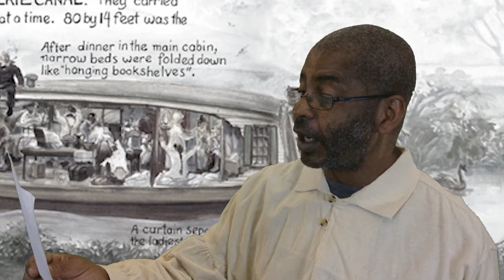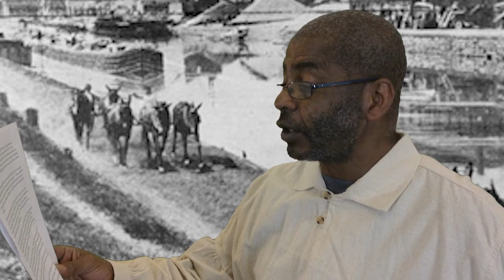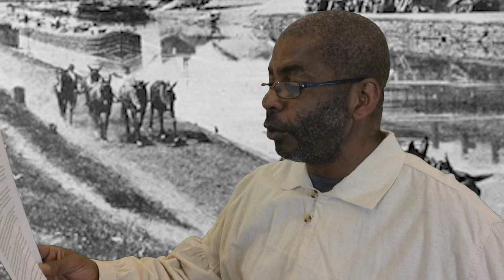John Malvin First Freed Black Man and Canal Boat Captain on the Ohio & Erie Canal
by Howard Carder
Prince Williams County, Va.  to Marietta, Ohio in six days.
Free State Black Laws
Boat Name Auburn
Mother free married to a man enslaved to a wealthy planter
Lesson on racial tolerance on the Akron Level
Carpenter, Educator, Preacher, Canal Boat Captain.